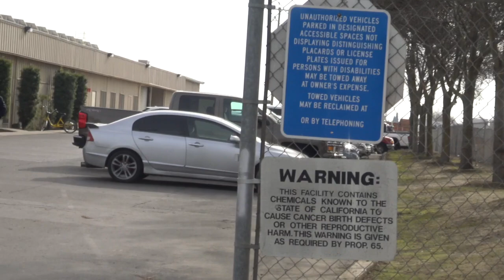EVAPCO Gets Shut Down!Snowflakes Called Police On Us Over Silent Treartment-1st Amendment Audit